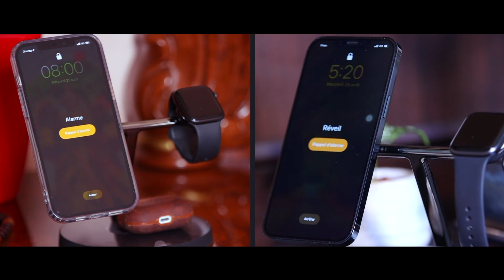Wedding Save The Date Guru & Biriyanga 10.09.2021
Tamilan Cinematic  Wedding Save The Date  Guru & Biriyanga 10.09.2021